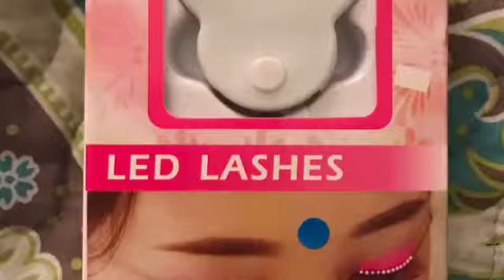Led lashes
These blinking led light up eyelashes went viral on facebook and I’m so happy to have a set. These are very affordable. I’m holding on to these for the next costume or rave party.